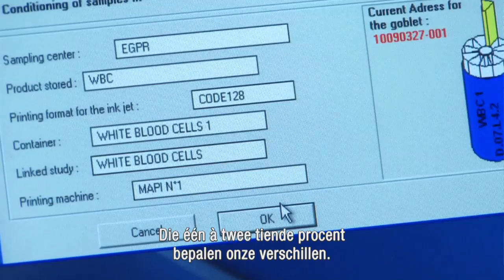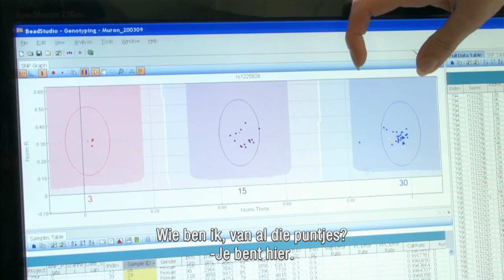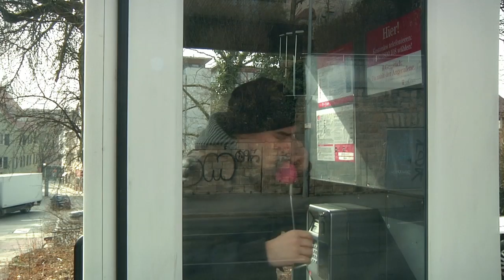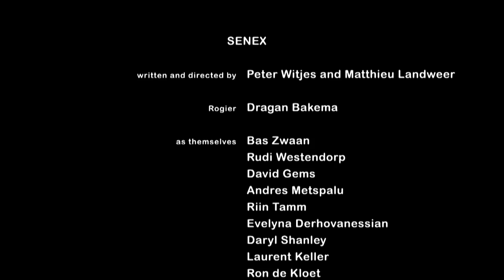Senex (Nederlandse ondertitels)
SENEX - Rogier Verbeek is bored with his life. One night while watching TV, he suddenly realizes that time is running out. He asks Doctor Rudi Westendorp for help. When Rudi mentions a scientist in London who can extend life, Rogier decides to seek him out. It's the start of a fascinating journey into the world of senescent cells, ageing and lifespan...Presented by Lifespan Network of Excellence.

LIFESPAN NETWORK PRESENTS A CREATIVE PERFORMERS & LAZY DOGS PRODUCTION
A FILM BY PETER WITJES AND MATTHIEU LANDWEER   'SENEX'    FEATURING DRAGAN BAKEMA
BAS ZWAAN   RUDI WESTENDORP  DAVID GEMS  ANDRES METSPALU   EVELYNA DERHOVANESSIAN
DARYL SHANLEY   LAURENT KELLER   RON DE KLOET   RIIN TAMM   JOHN JEFFRIES
SPECIAL THANKS TO CHARLOTTE VAN BEUZEKOM

a film by Peter Witjes and Matthieu Landweer

This movie was made as part of the awareness and dissemination activities of and funded by the EU Network of Excellence LifeSpan